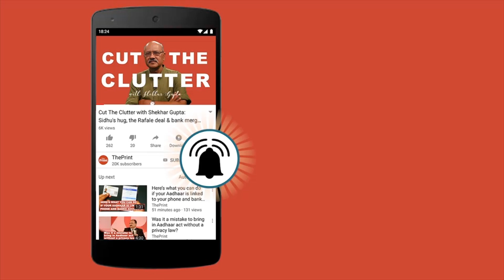Track your MP's work with My543: Parvesh Sahib Singh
For more details about what MP Parvesh Sahib Singh  has done in parliament and on the ground in the last five years.